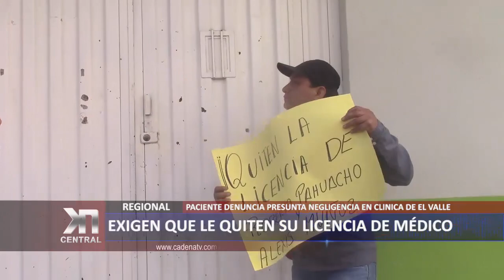EXIGEN QUE LE QUITEN LICENCIA DE MÉDICO